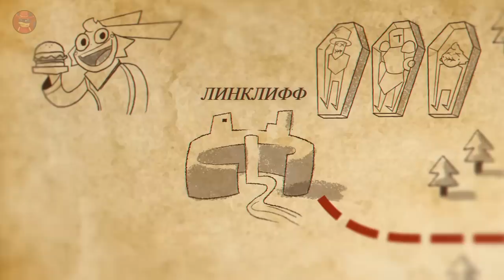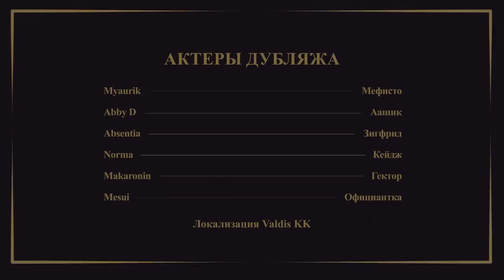СтарКвест - 03 (Русский Дубляж) | StarQuest - 03 (Rus Dub)